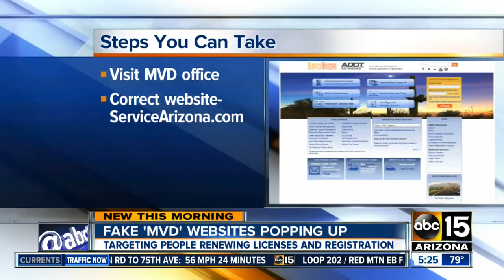AG Brnovich Warns of Unauthorized Arizona DMV Website